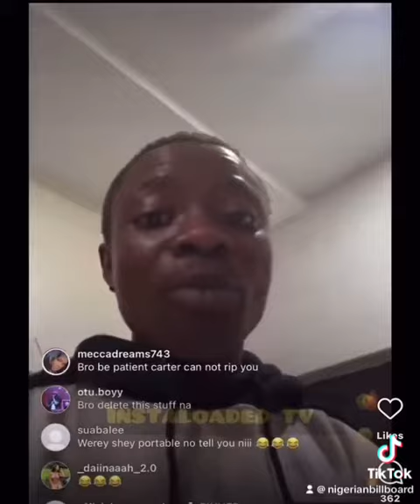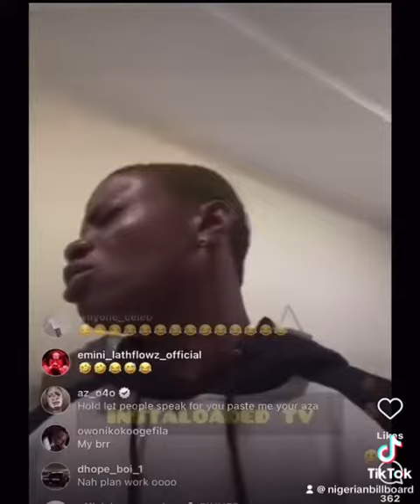Young Duu cries out over alleged ripping by Carter Efe.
Says the skit maker has been performing his latest song ‘Oyinmo’ without his consent.